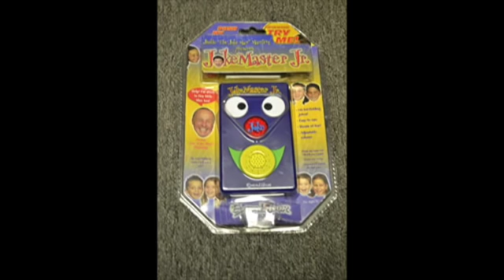Goofing on Jackie's Joke Master Jr.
Hopefully this will help make you cooler. Nov 2004